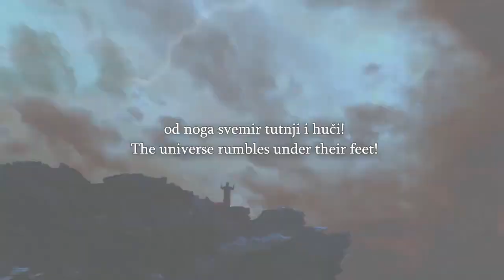Speakers Corner A Muslim Does Not Like What's Said He Interrupts as Bob Talks to